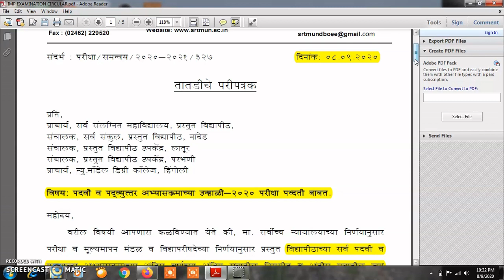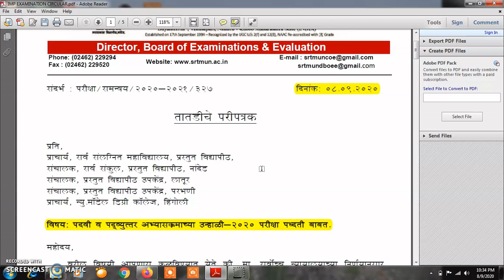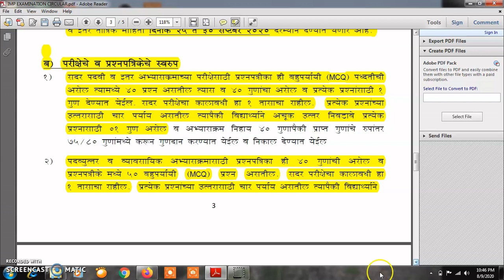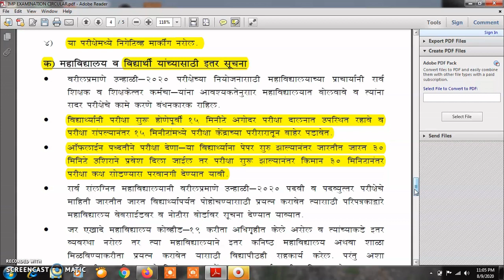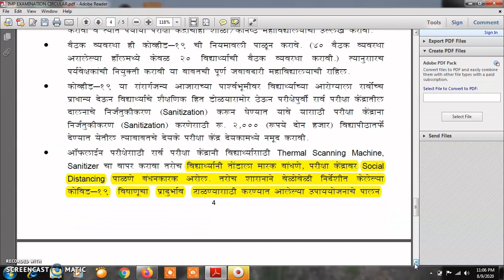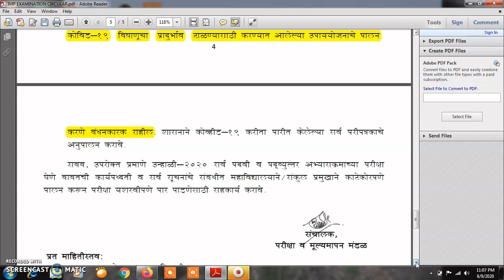SUMMER 2020 EXAM PATTERN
कशी असेल उन्हाळी २०२० ची परीक्षा पद्धती
ऑनलाईन , ऑफलाईन कि दोन्ही प्रकारे
विध्यार्थ्यांच्या शंकांचे निरसन करणारा विडिओ .